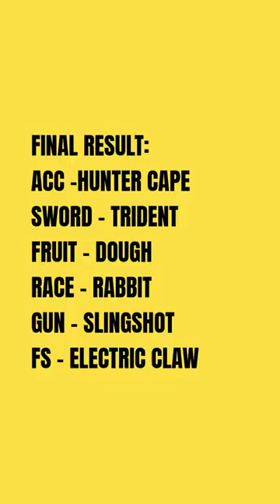MAKING A BLOX FRUITS BUILD TO BEAT IMFIJI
I Made a Random Build to BEAT @imfiji in Blox Fruits
Hi, this video is making a randomizer wheel build to see if it can beat popular Blox Fruits youtber ImFiji in a pvp match.